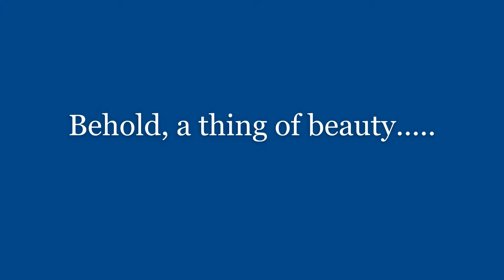A thing of beauty